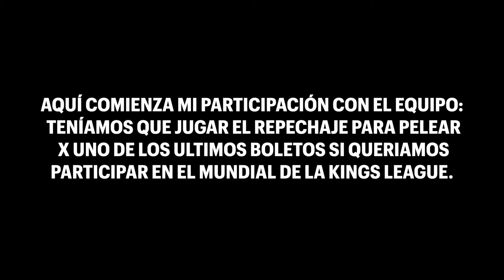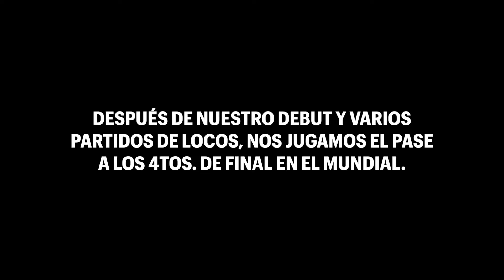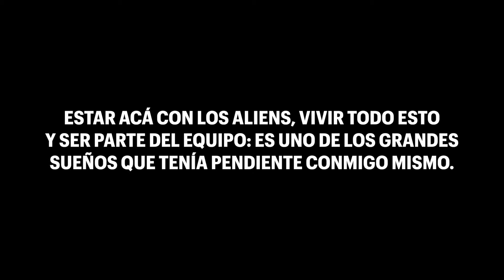¡UNA NUEVA ETAPA HA COMENZADO! | Regresó la KingsLeagueAmericas🏆🤴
A lo largo de mis casi 7 años compartiendo contenido con ustedes; han podido verme crecer y han podido ver todas las grandes experiencias y momentos que se han vivido a raíz de este gran amor por la portería y por esto que tanto me apasiona.

Han podido acompañarme a conocer a grandes personas, han viajado junto conmigo a lugares y ciudades increíbles, han sido testigos de los sueños que he cumplido gracias a esto.

Hoy es un día muy especial para mi: tenía pendiente conmigo mismo el formar parte de un equipo, de representar a un club y que dicha que haya sido con @LosAliens_FC. No saben la ilusión que me hacía poder vivir esto y hacerlo como entrenador de porteros: es una locura.

Seguiré documentando estos grandes momentos y todo este aprendizaje que esta por llegar. Gracias por acompañarme en este camino, gracias por todo su apoyo y por esos grandes momentos que me han brindado a lo largo de todos estos años.

Que se siga jugando y se siga aprendiendo. Si va a tronar, que truene excelso y no a medias 🤙